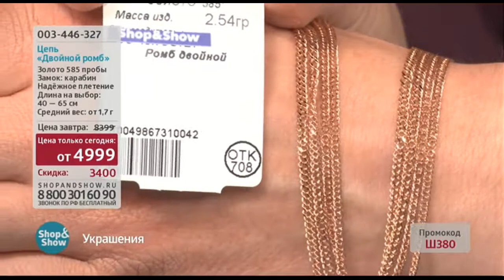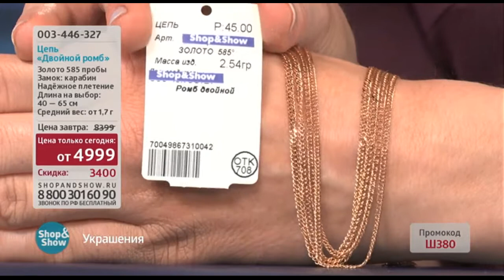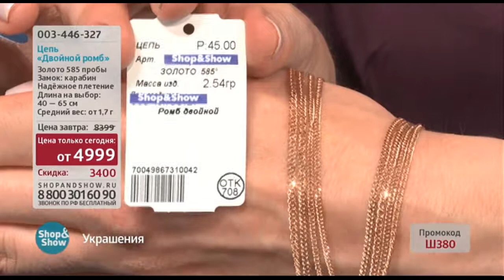Цепь Двойной Ромб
Обзор на товар Цепь Двойной Ромб